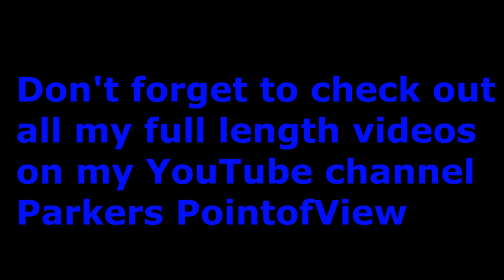ParkersPointofView - NFL week 15 picks and predictions SU & ATS